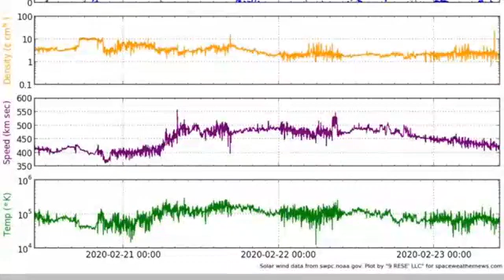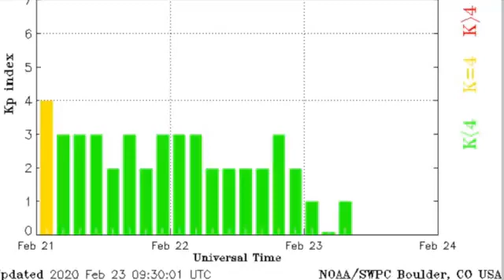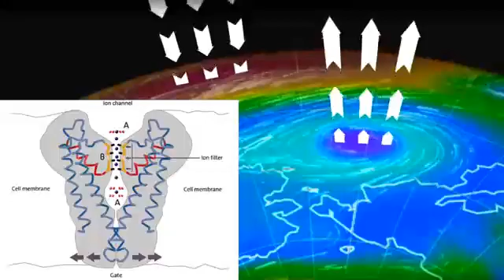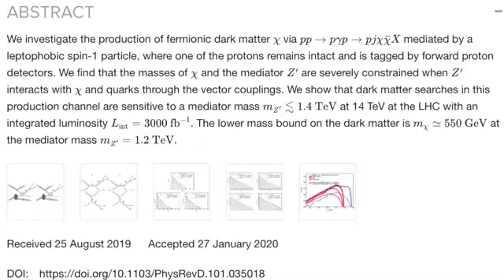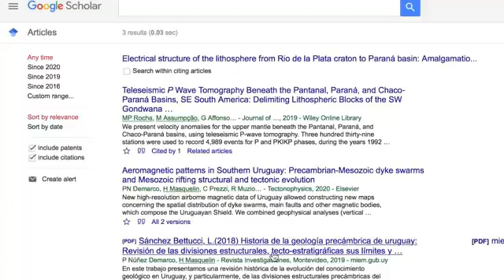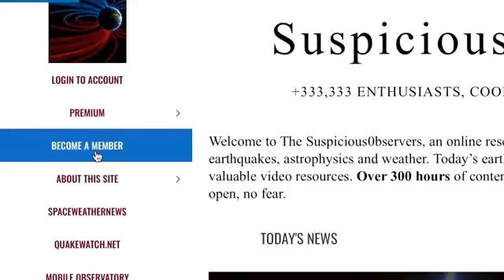NEWS NOW, Chaos, Cold, Weather, Animals Sense Quakes